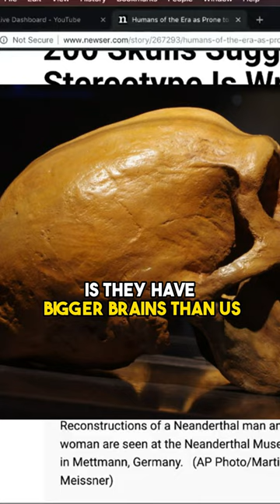Were Neanderthals more than just a brute species? | Joe Rogan & Steve Rinella